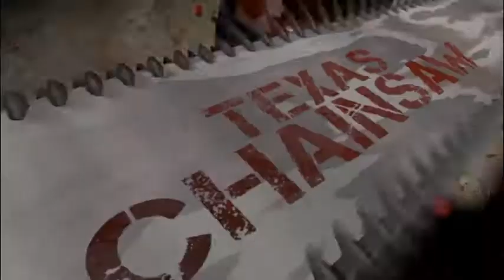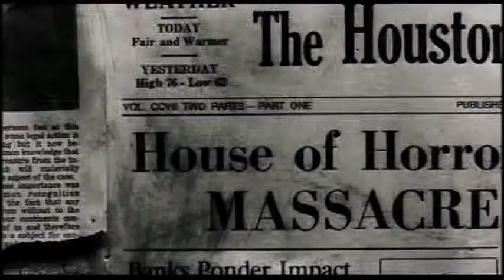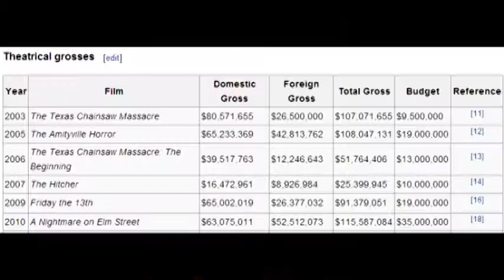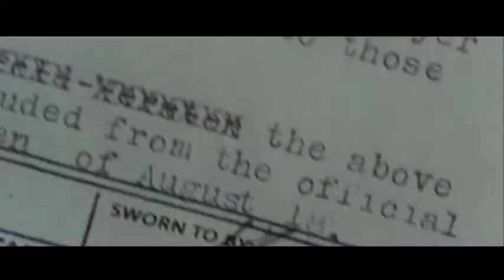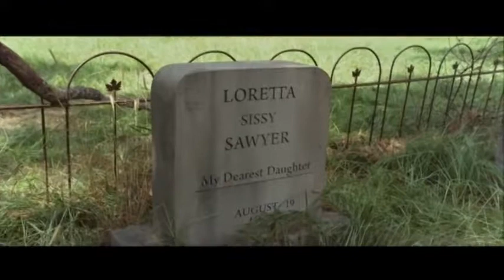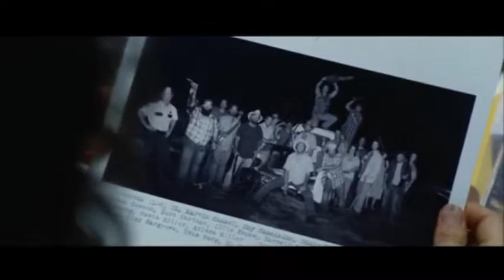Exploring Texas Chainsaw